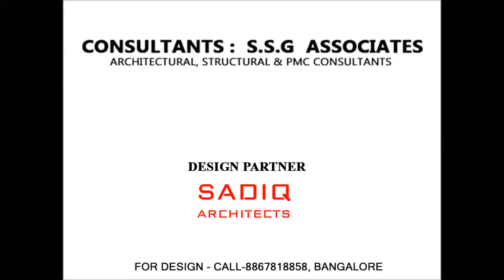Karstan homes club house design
Bangalore club house